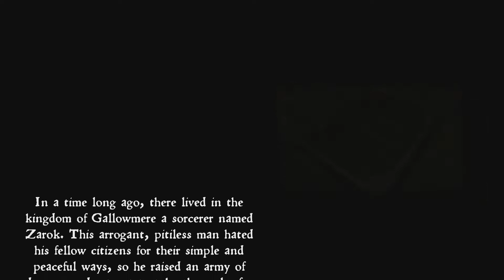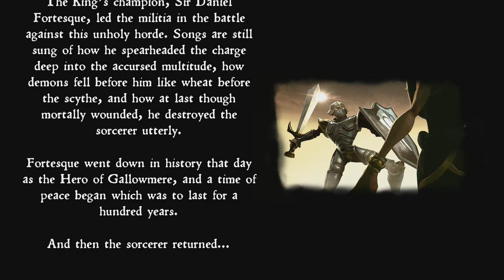MediEvil Short-Lived Demo Gameplay (PS4)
My first Gameplay of MediEvil Short-Lived Demo for the PS4, I hope you enjoy the video.